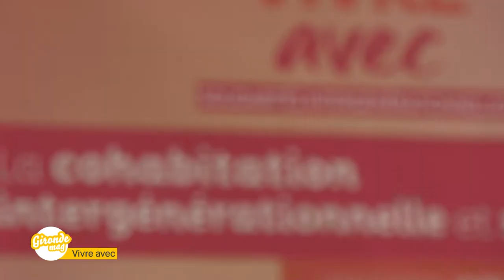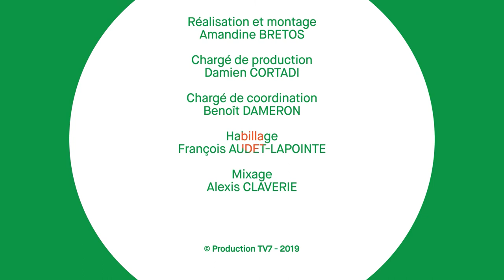Gironde Mag' -Vivre avec: La cohabitation intergénérationnelle